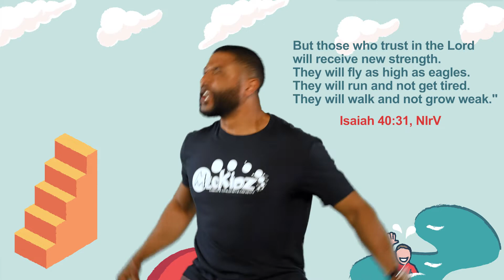ELEMENTARY: May Memory Verse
Want to find out where this fun video came from? We are MecKidz, the Children's Ministry Program at Mecklenburg Community Church.